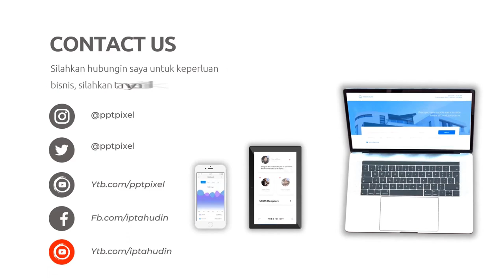Iklan Produk Breads Cooker, Pembuat roti otomatis, ReBread breadmaker, Mesin Jahit Tangan Portable,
Jasa Edit Video Iklan Produk Breads Cooker, Pembuat roti otomatis, ReBread breadmaker, Mesin Jahit Tangan Portable, atau